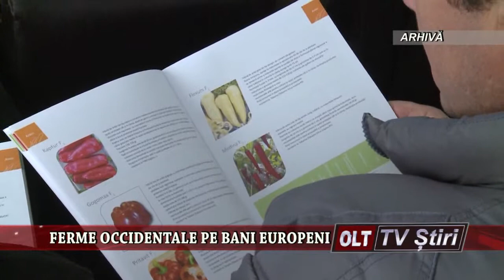FERME OCCIDENTALE PE BANI EUROPENI 0503